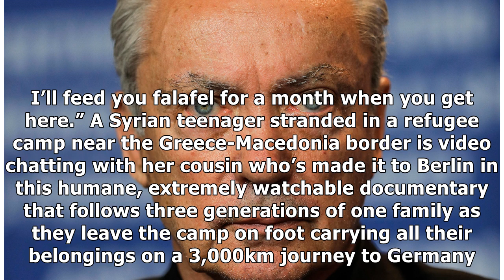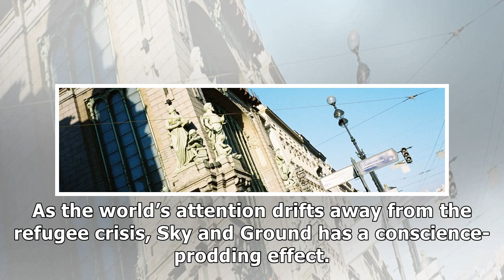Sky and Ground review – refugee family's nail-biting trek from war